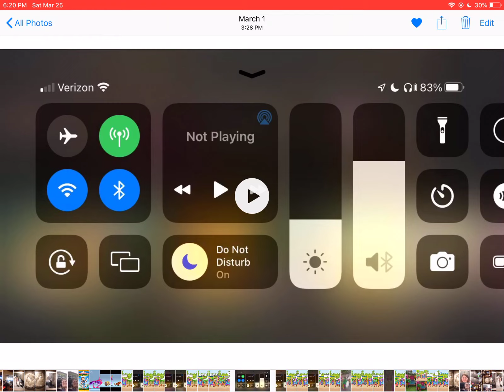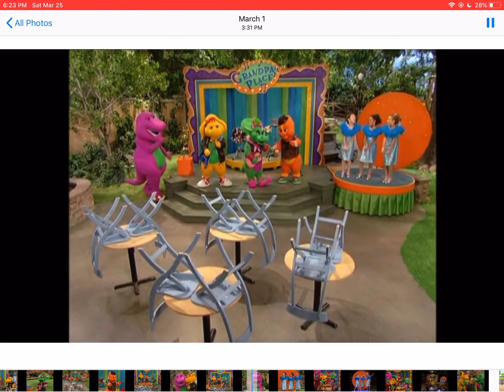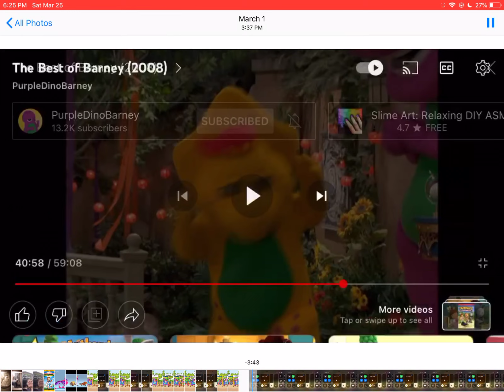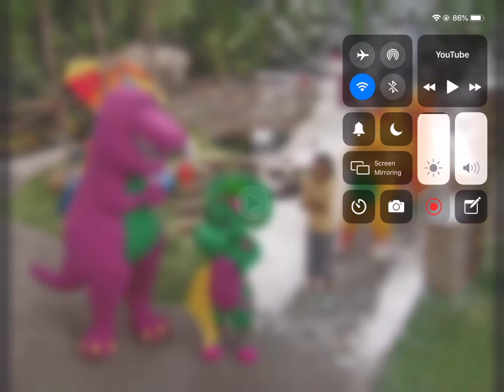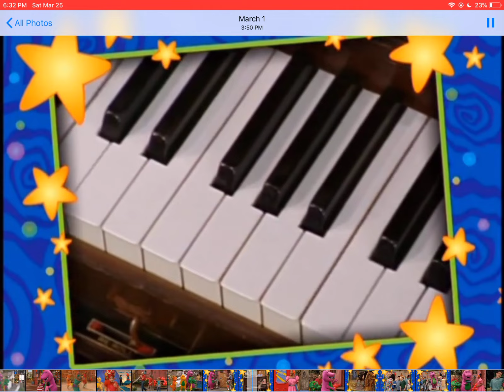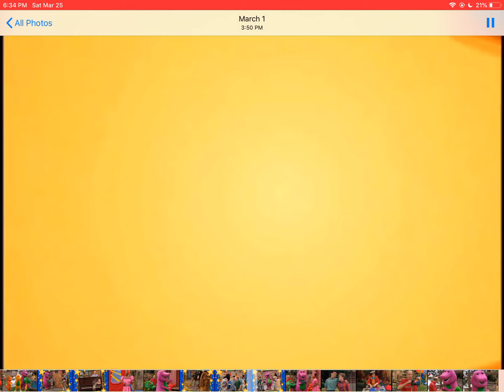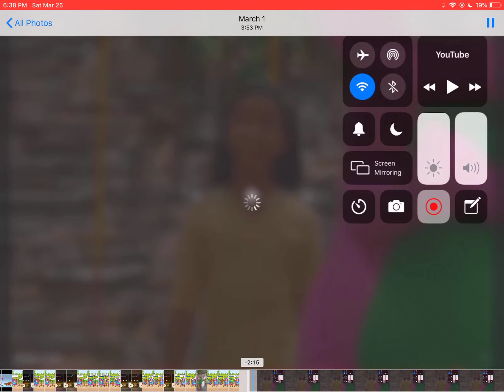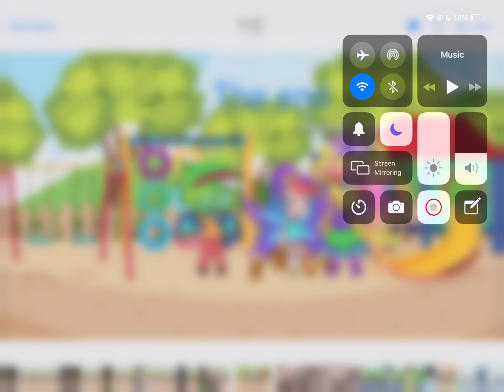Jade and Farrah in the best of Barney part 2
This episode of 44 of the best of Barney was so special don’t block it just like it okay